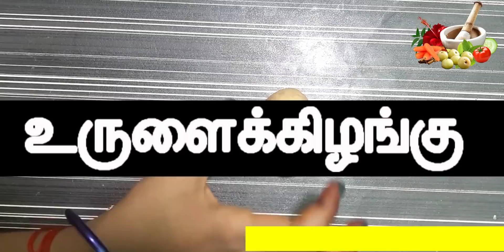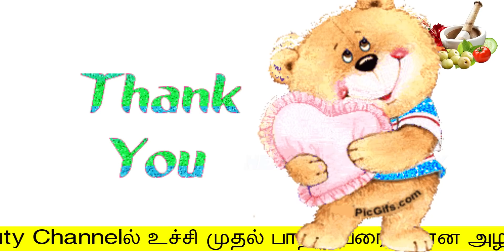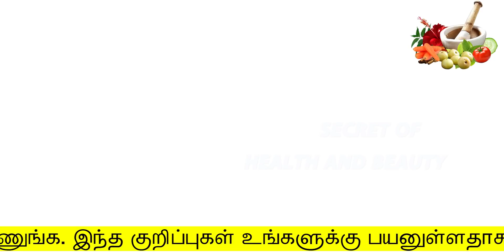5 நிமிட live result வீடியோ இது மறக்காம பாருங்க | beauty tips for face whitening in tamil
5 நிமிட live result வீடியோ இது மறக்காம பாருங்க
beauty tips for face whitening in tamil
secret of health and beauty
Hello Friends,